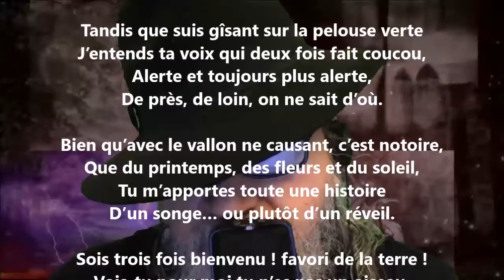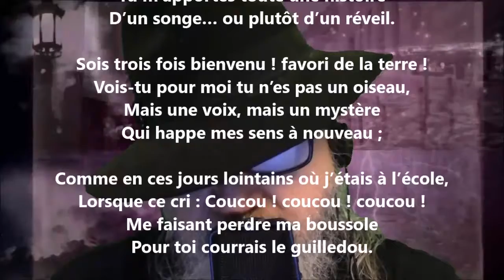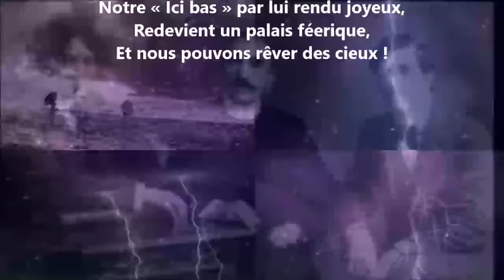Au coucou - William Wordsworth lu par Yvon Jean